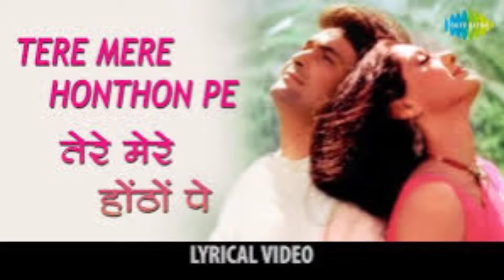Tere mere hothon pe with lyrics l तेरे मेरे होठों पे गाने के बोल। Sridevi & Rishi Kapoor l